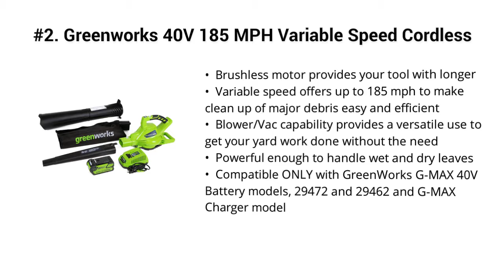Top 5 Best Leaf Mulchers 2019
Top 5 Best Leaf Mulchers

I put links to each Leaf Mulchers reviews at Amazon page in the description, So you can check out the other reviews at Amazon.

#5. WORX WG509 TRIVAC 12 Amp 3-in-1 Electric Blower/Mulcher/Vacuum with Multi-Stage All Metal Mulching System

#4. BLACK+DECKER BV6000 High Performance Blower/Vac/Mulcher

#3. BLACK+DECKER LSWV36 40-Volt Lithium Cordless Sweeper and Vac

#2. Greenworks 40V 185 MPH Variable Speed Cordless Blower Vacuum, 4.0 AH Battery Included 24322

#1. Greenworks 14-Inch 10 Amp Corded Dethatcher 27022